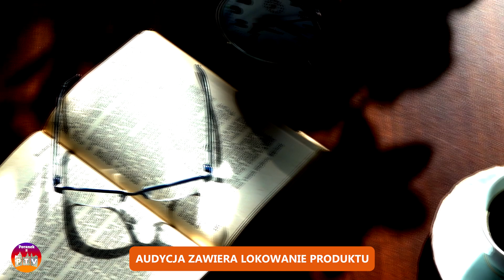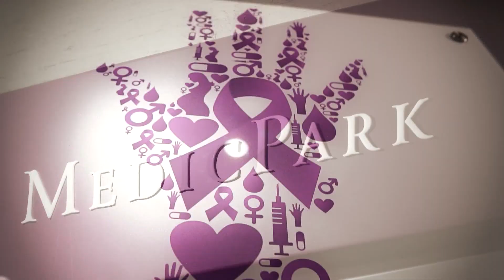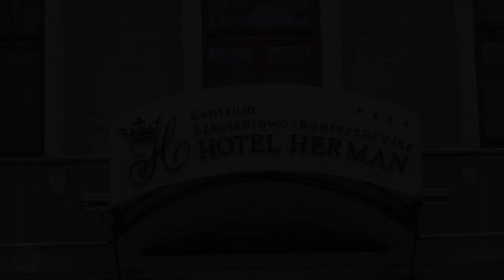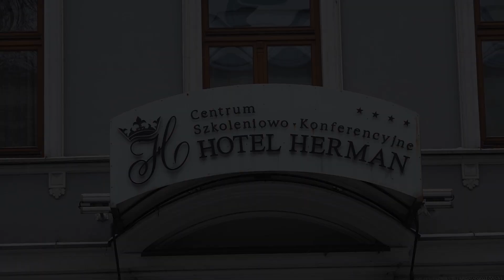Poranek z Płocką Telewizją - Odc. 44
Witamy w kolejnym wydaniu programu ❄️”Poranek z Płocką Telewizją” ❄️.Mamy dla Was kilka ciekawych tematów:
☕opowiemy o rzeczach wykonanych z drewna,
Marcin Gątarek | Suchy Projekt

☕jaką stylizację wybrać na zbliżające się walentynki,
Martyna Martynow

☕rozmawiamy o sowie Czuczu, która mieszka niedaleko Płocka,
Michał Ners | Ranczowisko

oraz

☕podpowiadamy jaki prezent wybrać dla swojej drugiej połówki na walantynki,
Sylwia Wszelaka | Marcin Tyrajski | Happy Shop

☕stylizacja walentynkowa- część II

☕ a na koniec mówimy jak dbać o  uśmiech.
Judyta Knobelsdorf

Program prowadzą Katarzyna Karaśkiewicz i Adam Gradowski.

Pogodę prezentuję Magda Cieślińska.
Studio „Poranka z Płocką Telewizją” znajduję się w Hotelu Herman.